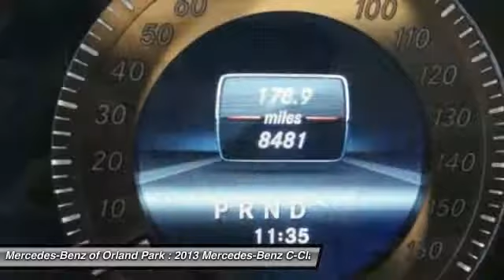2013 Mercedes-Benz C-Class Orland Park IL M3781X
2013 Mercedes-Benz C-Class C300 SPORT

8430 W. 159th Street

IPod/MP3 Media Interface Package (iPod/MP3 Media Interface Cable), Multimedia Package (COMAND&reg;? System w/Hard-Drive Navigation and Voice Control), Premium 1 Package (4-Way Power Driver Lumbar Support, Heated Front Seats, SIRIUS Satellite Radio, and Split Folding Rear Seats), Sport Package, Sports Package, 4MATIC&reg;?, and ** UNLIMITED MILES CERTIFIED WARRANTY. Don't miss the outstanding bargain! Your time is almost up on this terrific 2013 Mercedes-Benz C-Class with such low mileage. You just simply can't beat a Mercedes-Benz product.